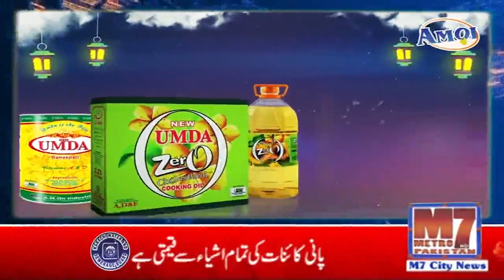کچھی میمن جماعت کی فلاحی کاویش